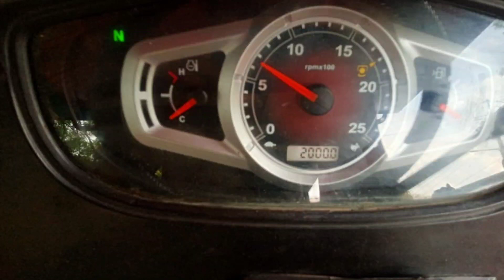Mahindra 575DI Yuvo For sales விற்பனைக்கு | Tractor Tech TT | Tamilnadu Tractor